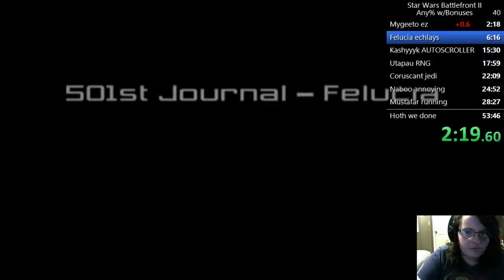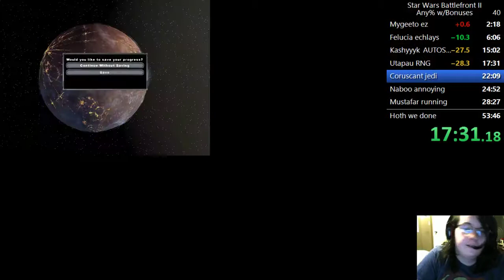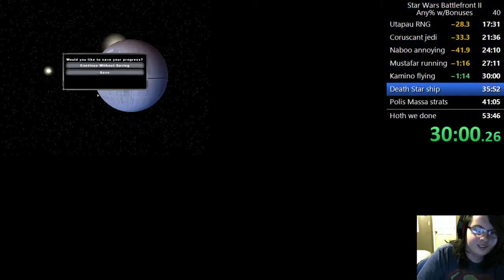Star Wars Battlefront 2 Any% w/Bonuses Speedruns in 52:57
Barely hit the sub 53 lol

Rules for stream chat:

1. Be nice to each other. We're a friendly community here, so try not to start any arguments!
2. No harsh language. I don't mind "swear words," but let's not use any harsh terms.
3. No spoilers. I appreciate help with certain parts of the game that I may be stuck on, but PLEASE do not give any story spoilers on blind playthroughs! (Other playthroughs are OK)
4. Do not spam unless otherwise directed. Fun spam (i.e. Brain Power) is alright, but anything else is obnoxious and not welcomed.
5. Have fun! That's what we're here for!

-SUB GOAL-
At 1,000 subs, I will do a 24 hour live stream! Various games will be played and embarassing videos will be shown.

Schedule:

Daily streams Monday-Saturday I try to start at 5:00 P.M. earliest and may delay if things come up. I try to play a different main game everyday, and afterwards I may do speedruns.

Sundays are (usually) break days, so no streams then.